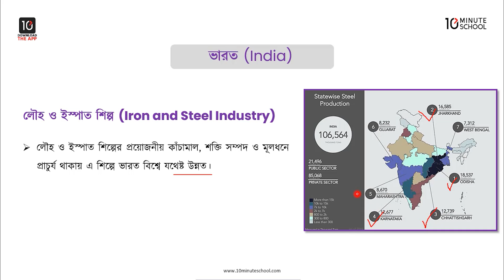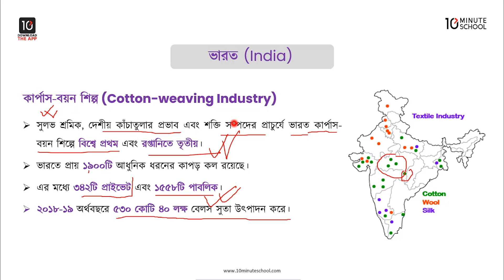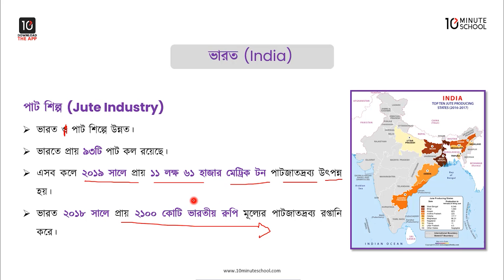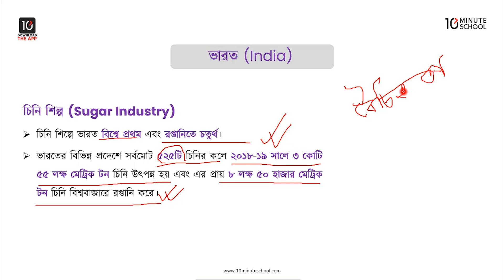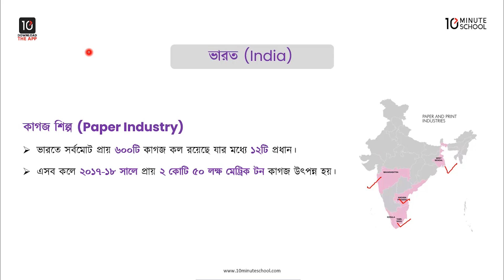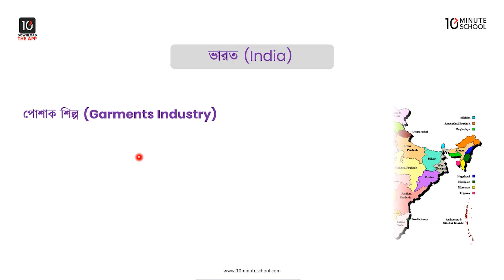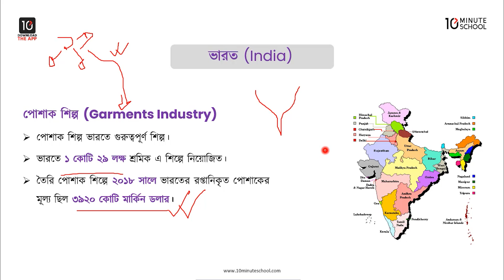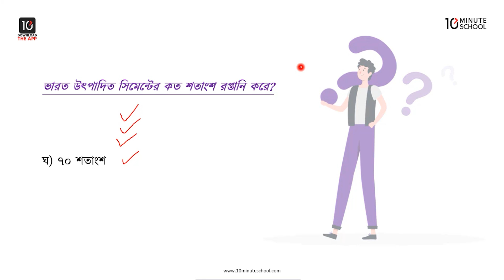অধ্যায় ৬: শিল্প - ভারতের শিল্পসমূহ [HSC]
এইচএসসি ভূগোল ২য় পত্রের অধ্যায় ৬ (HSC Geography 2nd Paper Chapter 6) এ বিস্তারিত আলোচনা করা হয়েছে শিল্প - ভারতের শিল্পসমূহ নিয়ে। আশা করছি ভিডিওটি দেখার মাধ্যমে তোমাদের ভারতের শিল্পসমূহ সংক্রান্ত সকল প্রশ্নের সমাধান মিলবে। শুভকামনা রইলো।